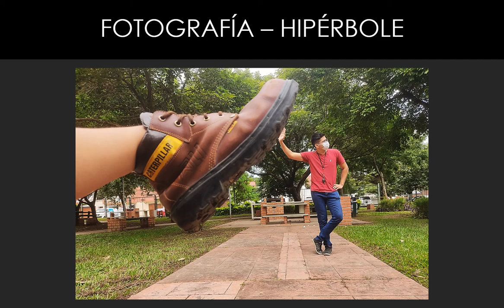HIPÉRBOLE FOTOGRÁFICA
La hipérbole es un tropo y se caracteriza por ser una exageración intencionada por parte de quien lo utiliza. Su uso otorga un mayor realce a lo queramos comunicar y provoca más atención en nuestro interlocutor.